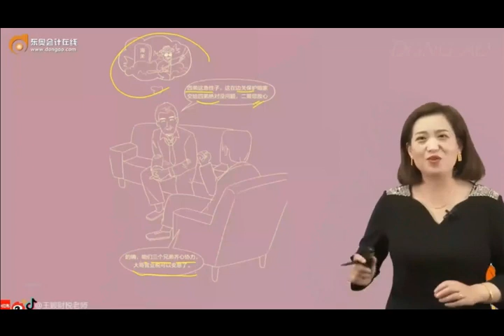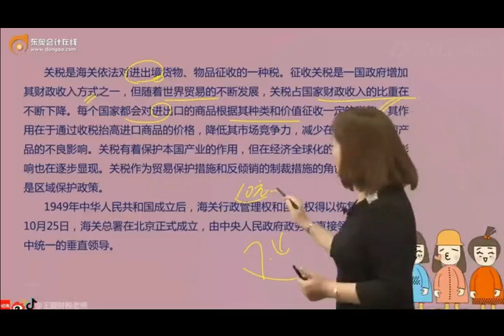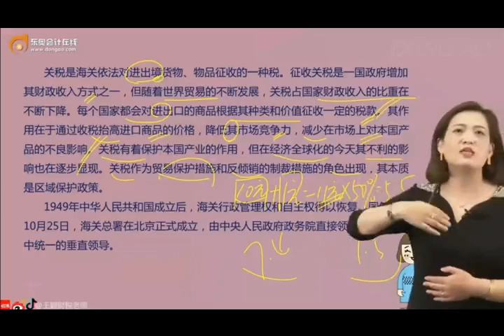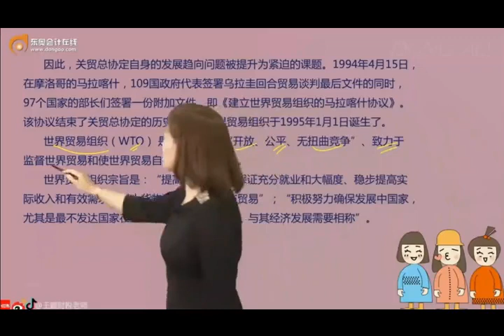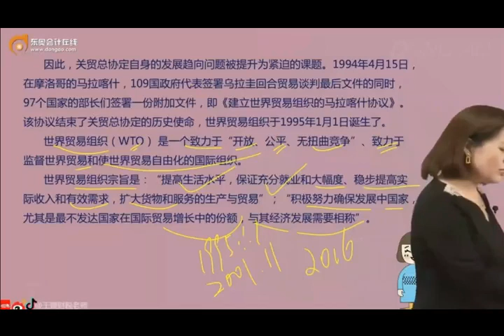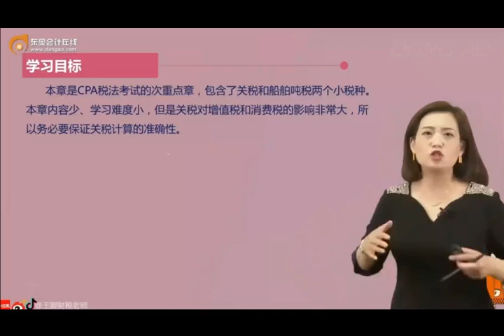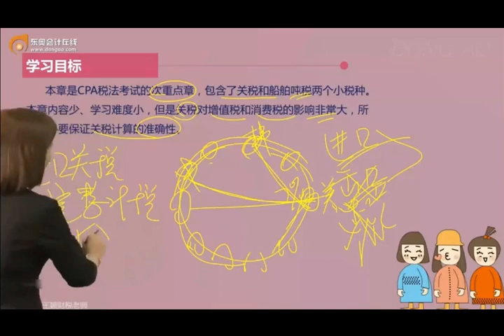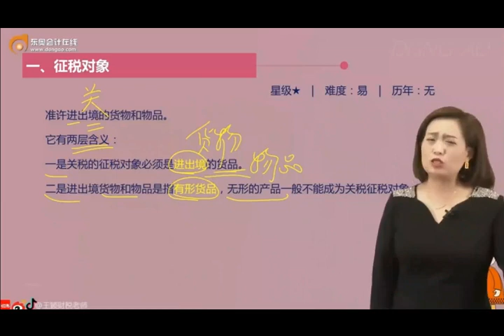2023 CPA 税法 王颖 基础班 第51讲 谈古论今、征税对象